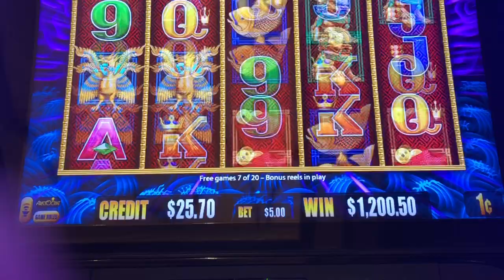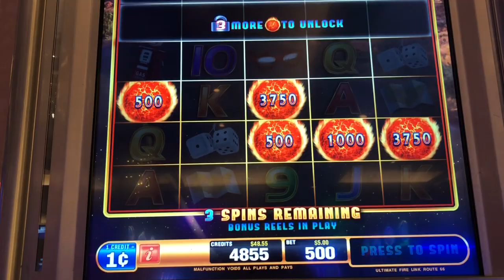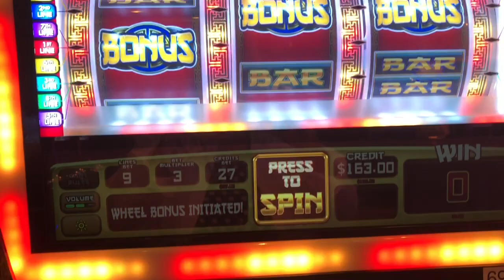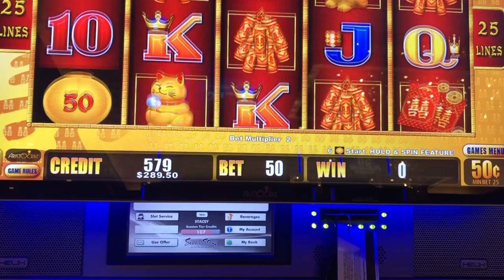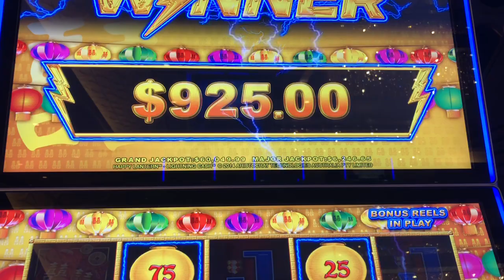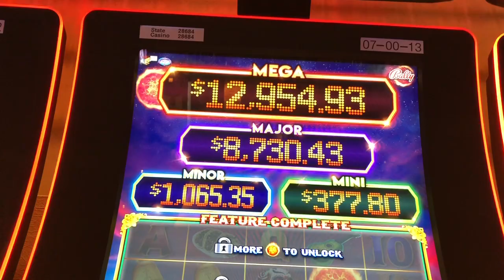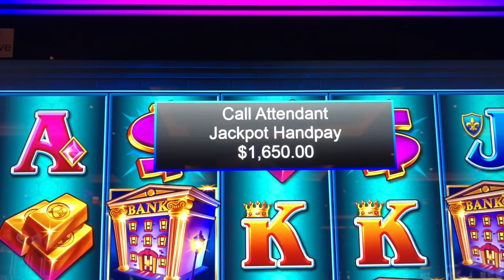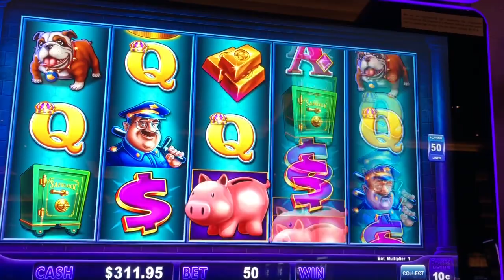3 Hand pays💰High Limit Piggy Bankin🐷Fireball🌕Lightening Link Slots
Fun slot bonuses with 3 hand pay jackpots